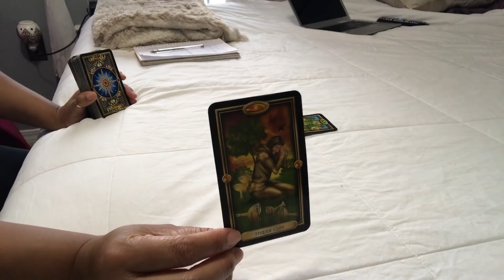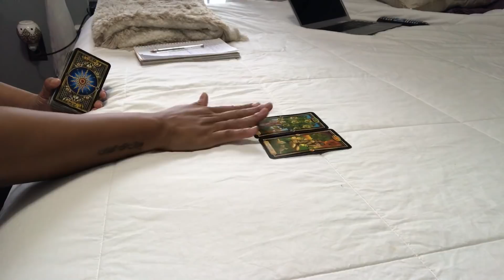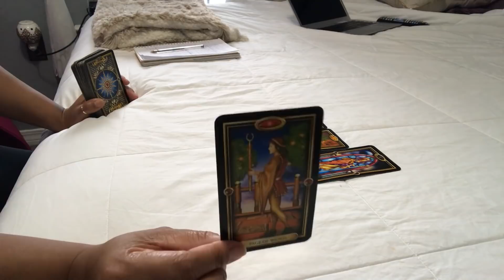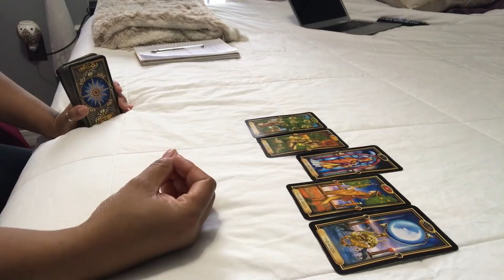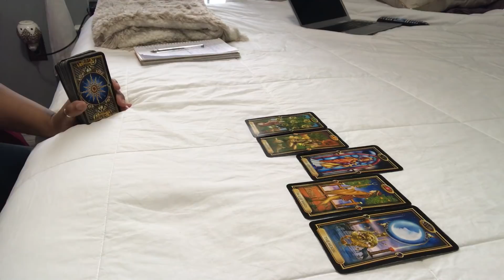CAPRICORN NATION~THEY WILL TELL YOU THE TRUTH~DEC. 29-30